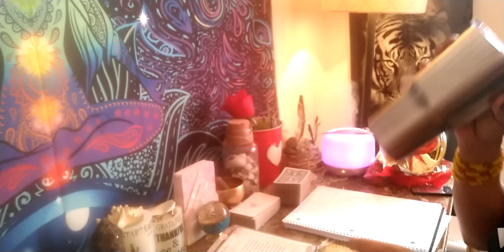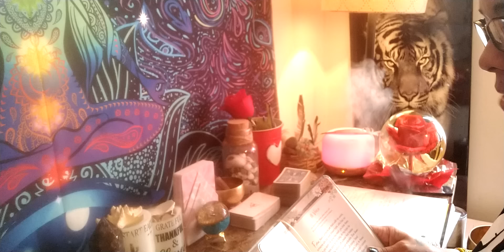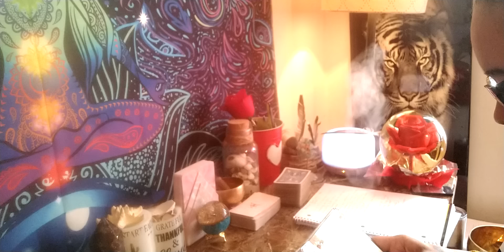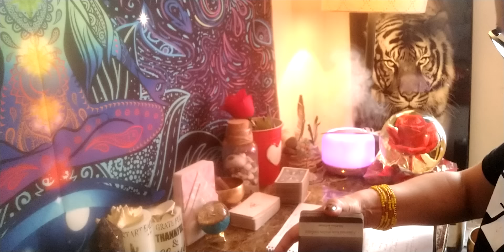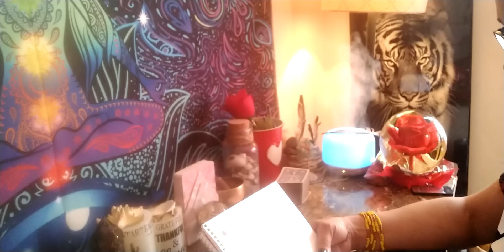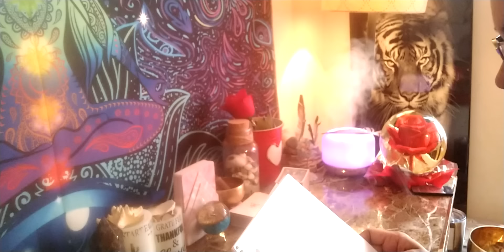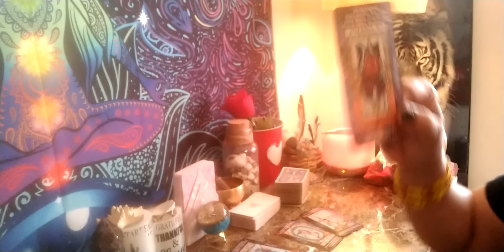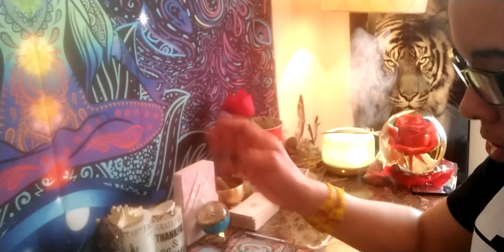ARIES ♈ You have a powerful voice and once you stood 💪 ur ground The love spell backfired..